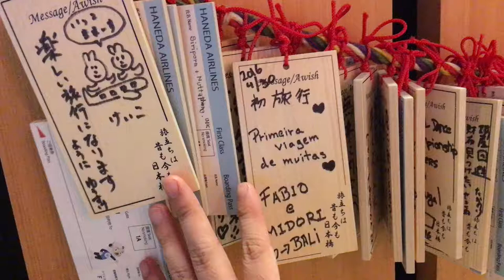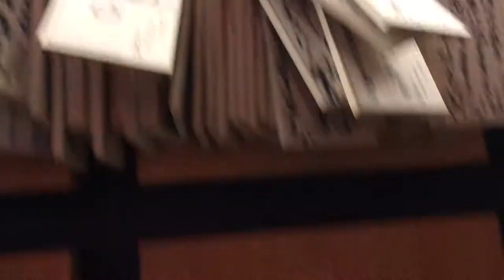Wood boarding pass | Tokyo Haneda Airport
Amateur vlogger here.